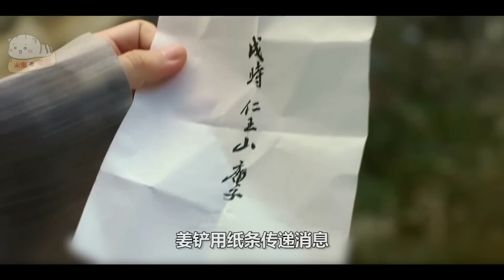【米虫】古装男神逛青楼却坐怀不乱，客栈美娇娘引王子爱慕《花书生恋爱史》第4集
片名：花书生恋爱史
主演:   辛睿恩 / 厉云 / 姜勋 / 郑干柱